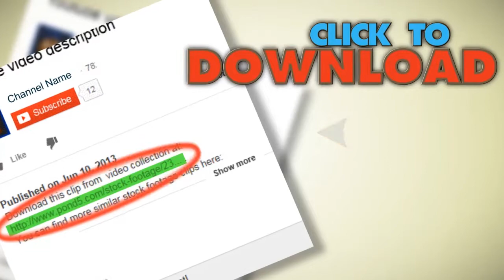Human Chest Medical Screen Interface In Loop. Stock Footage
You have watched Human Chest Medical Screen Interface In Loop. Stock Footage"